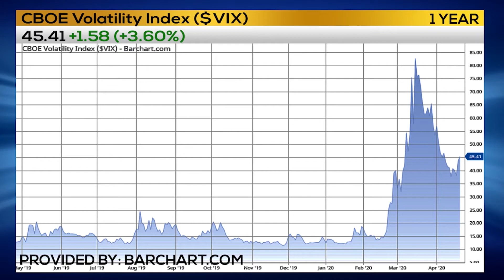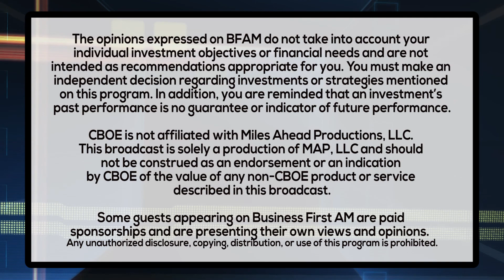TODAYS TRADER TIP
Todd Colvin has Today's Trader Tip